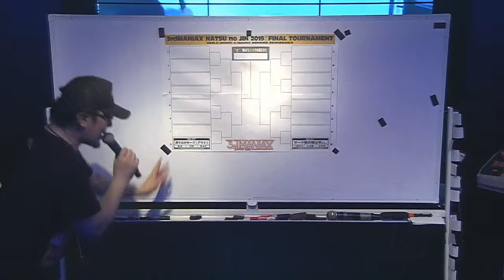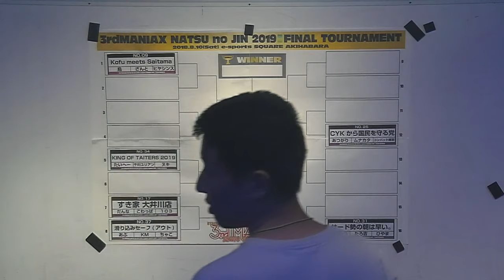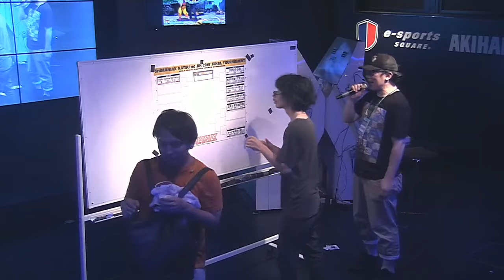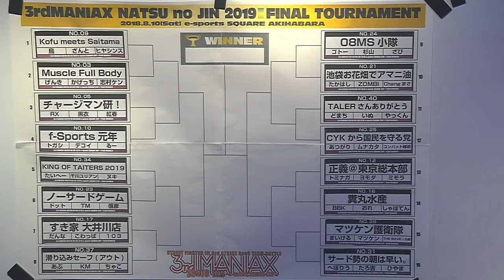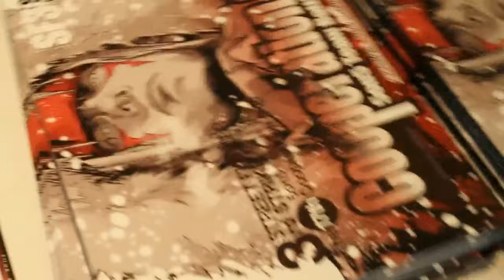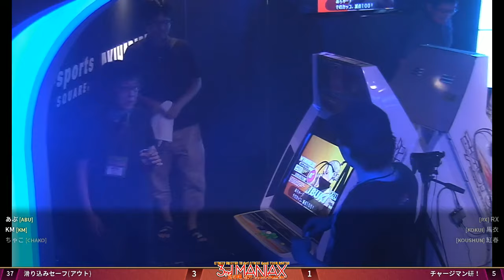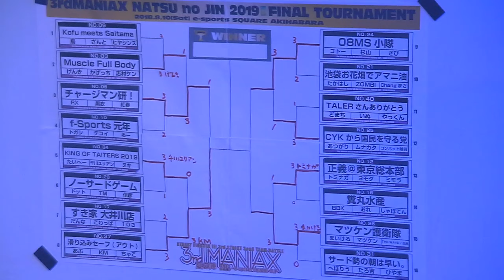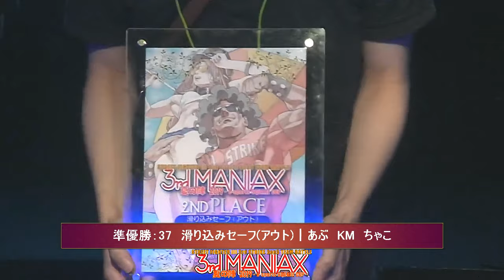【ストⅢ3rd】 3rd MANIAX 2019 - Finals - 2/2 【SFⅢ3rd】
0:41:00 Taihei & Senkawa Urien & Nuki vs. Nobuhiko & TM & Dotto
0:52:32 Genki & Kagecchi & Shimuraken vs. Karasu & Zanto & Hiyashinsu
1:00:05 Combat Echizen & Munakata & Atsugari vs. Domachi & Inu & Yakkun
1:09:55 Zombi & Takahashi & Chang-Masa vs. Zabi & Sugiyama & Goto
1:09:55 Shimuraken & Kagecchi & Genki vs. Kokui & Koushun & RX
1:27:05 Matsuken & Michael & Shirokuro vs. Tominaga & Yomada & Mimora
1:36:40 Combat Echizen & Munakata & Atsugari vs. Zabi & Sugiyama & Goto

[Top 4]
1:40:50 Chako & Abu & KM vs. Kokui & Koushun & RX
1:52:05 Michael & Matsuken & Shirokuro vs. Zabi & Goto & Sugiyama

[Final]
2:07:00 Abu & Chako & KM vs. Matsuken & Michael & Shirokuro